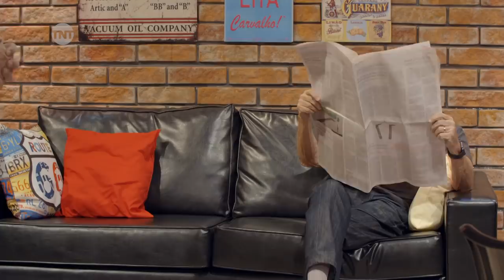CARLOS ALBERTO NO BANCO DA PRAÇA DE LEANDRO HASSUM | EPI 13 – PARTE 1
Leandro Hassum realiza o sonho de viver um dia como Carlos Alberto.

TaPagoTNT, toda terça, 22h30.

SEGUNDAS (QUINZENAL): ORIGINAL VS. REMAKE
TERÇAS (QUINZENAL): QUIRK TNT
TERÇAS (QUINZENAL): POP BOX TNT
QUARTAS (SEMANAL) TÁ PAGO TNT
QUINTAS (QUINZENAL): TRETAS TNT
QUINTAS (QUINZENAL): PARÓDIAS TNT COM DIOGO PARÓDIAS